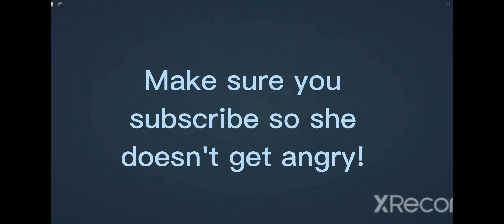In roblox doors you die to basicallyfunny?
If you want a part 2 pls like!